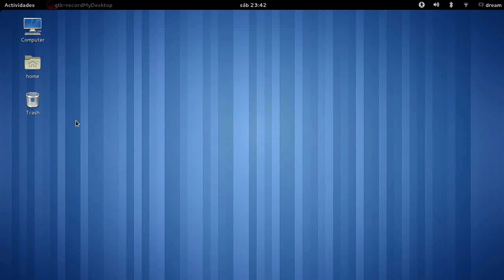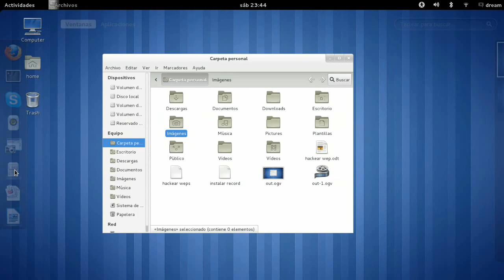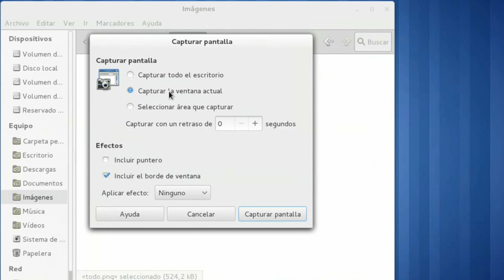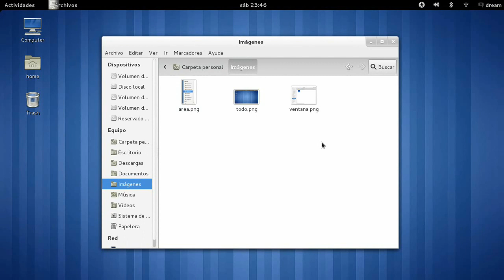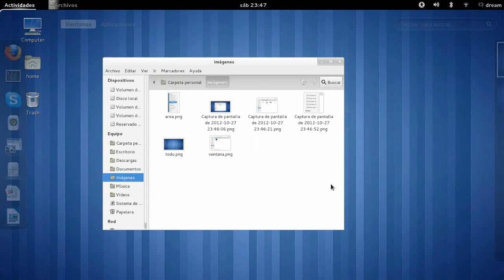Capturar el escritorio en GNU/Linux (Fedora/Ubuntu/Debian/ otros)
Varias formas de capturar (imprimir) el escritorio en GNU/Linux (Fedora/Ubuntu/Debian).

Fedora linux 19/18/17/16 Ubuntu
Escritorio - Desktop - Escritorio - Linux
Capturar  - Imprimir  - pantalla - escritorio